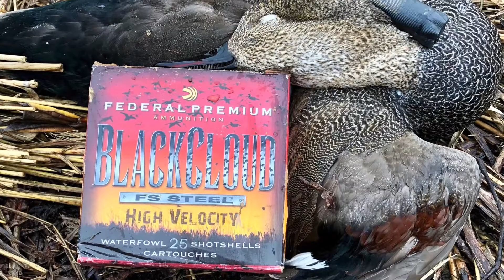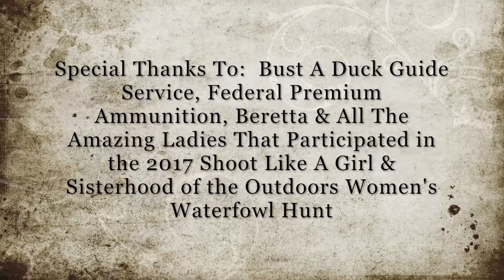Shoot Like A Girl & Sisterhood of the Outdoors 2017 Women's Waterfowl Hunt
Shoot Like A Girl & Sisterhood of the Outdoors team up for the 5th annual women's waterfowl hunt at Bust A Duck Guide Service in Augusta, AR